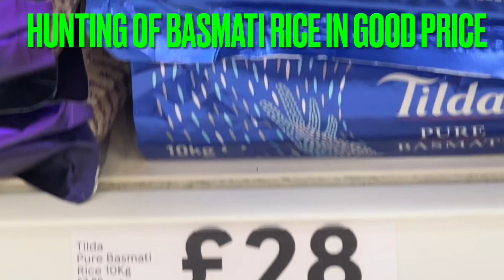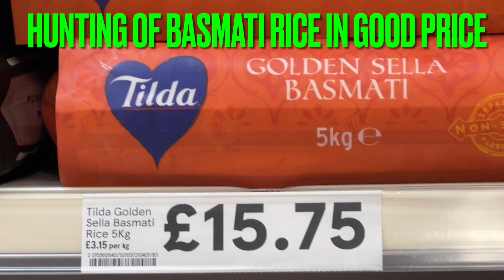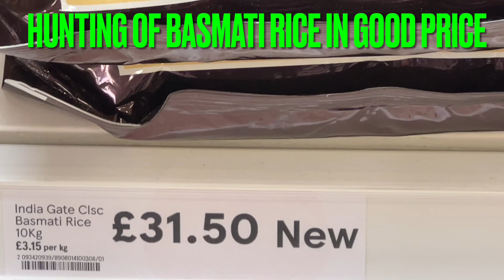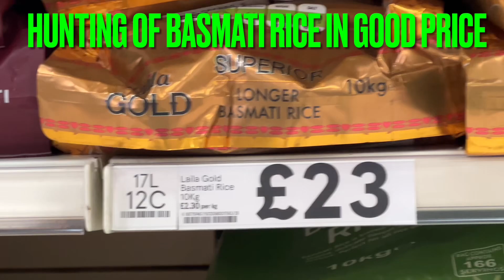Pakistani Basmati Rice Amazing aroma great taste پاکستانی باسمتی چاول اپنی پہچان آپ